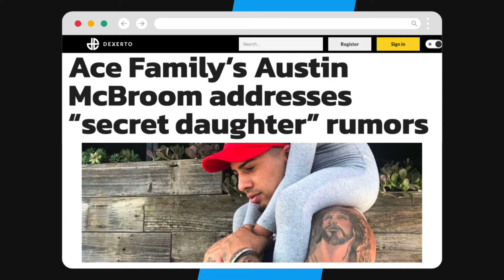The Ace Family Crumbles As Catherine McBroom Divorces Austin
In this video, we talk about Catherine McBroom divorcing Austin McBroom.